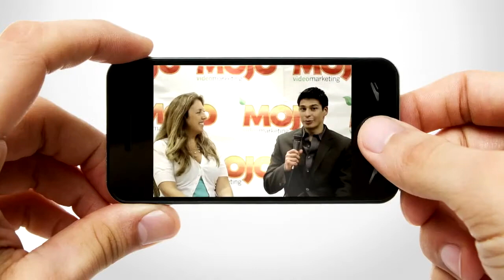Video Project - Mojo Bonuses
One of my work.

Also, check out my oDesk Profile to see my satisfied and happy clients